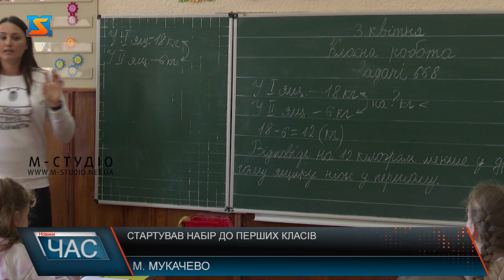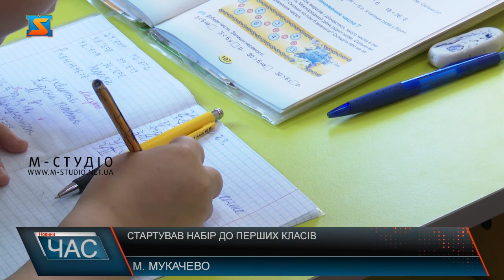Стартував набір до перших класів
З 1 квітня стартував набір до перших класів до закладів освіти Мукачівської міської територіальної громади.  Останні декілька років він відбувається у електронному форматі. На сайті управління освіти міської ради батьки майбутніх школярів мають можливість заповнити анкету.Варто зазначити, що батьки першокласників можуть обрати лише один заклад освіти, у який хочуть віддати дитину. Також якщо ваша дитина потребує інклюзивного підходу до надання освітніх послуг батьки заповнюють відповідну графу у заяві. Першочергово зараховують діток, які проживають на території обслуговування школи; Дітей, які зареєстровані як внутрішньо переміщені особи (ВПО) за адресою, що належить до території обслуговування;  Тих, хто особливим чином пов’язаний з певною школою: тут працюють батьки або навчаються брат чи сестра. Мукачівська загальноосвітня школа імені Олександра  Духновича цьогоріч готова прийняти 75 першокласників, адже у закладі 3 паралелі. Наразі співбесіду  з майбутніми школярами не проводять, розповідає очільник закладу. Вчителі початкової школи зазначають, що потрібно підготувати свою малечу і психологічно. Подати заяви до зарахування у заклади загальної середньої освіти можна до травня. Опісля списки першокласників управління освіти передасть у заклади освіти.